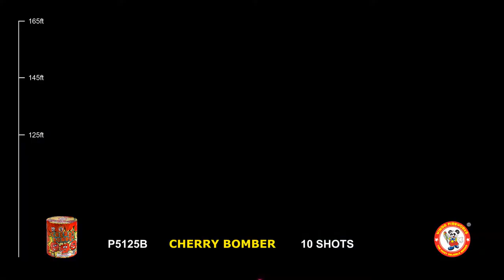Cherry Bomber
Cherry Bomber. Effects include 10 shots of red dahlias with white strobes and crackles.